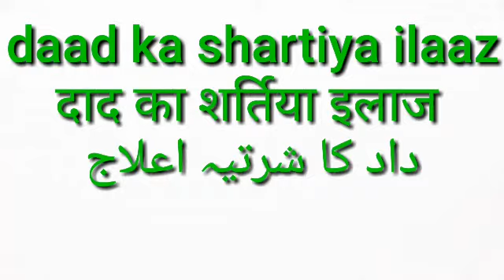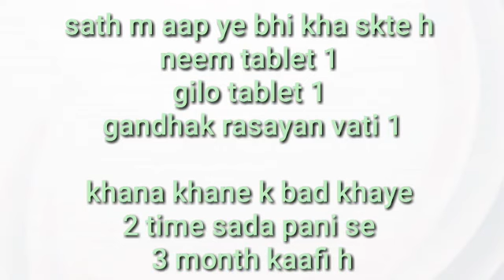दाद का शर्तिया इलाज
तुलसी के पत्तों को कूटकर निचोड़ ले जो रस निकले उसकी बराबर मात्रा नीम्बू का रस मिक्स करके दाद खाज खुजली पिम्पल पर लगाये